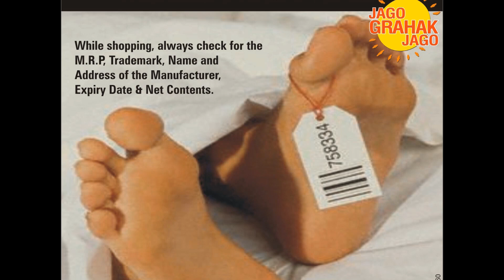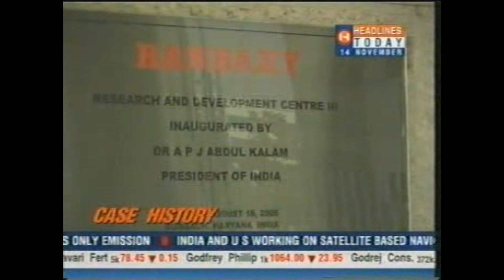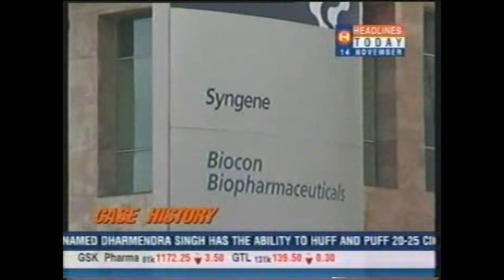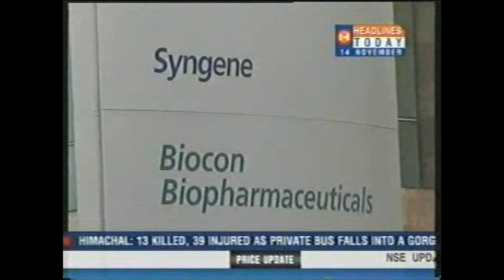Strong Medicine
This discussion is about Drugs Price Control  with Mr.Ram Vilas Paswan - Minister - Chemicals & Fertilizers and MR. Bijon Mishra CEO, Consumer Voice